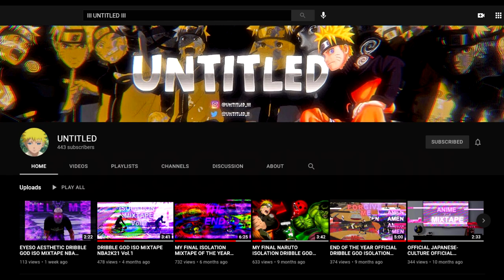nba 2k20 was a bad idea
🎤Join my discord if you need people to play with in any 2k or call of duty :) these toxic opponents finally made me realize nba 2k20 was a bad idea RAGETAGE #48